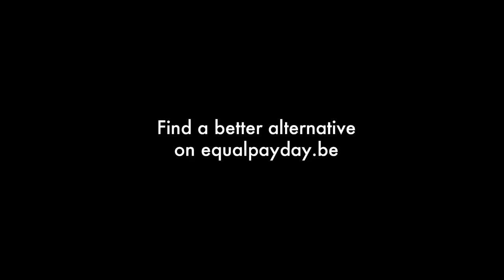CB Awards 2012 - Equal Pay Day - Sasha Grey for Equal Pay Day